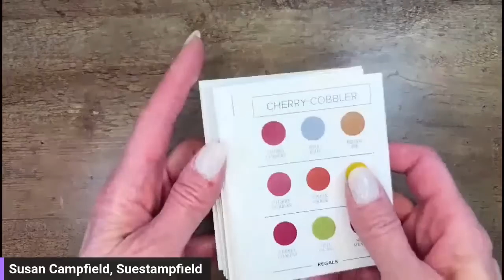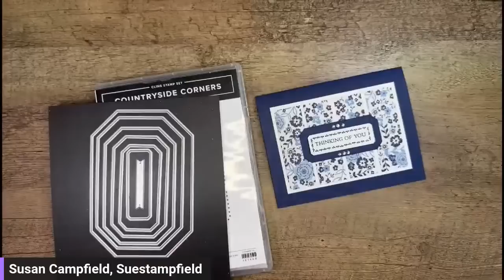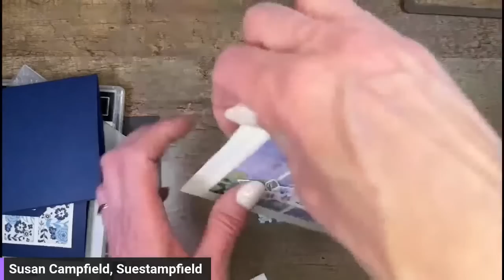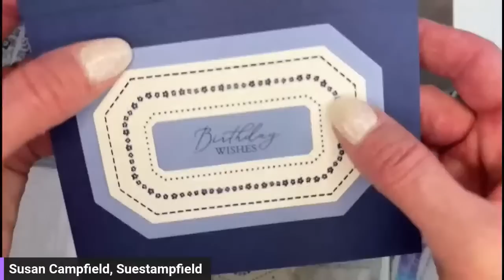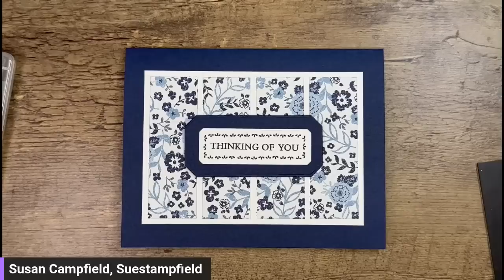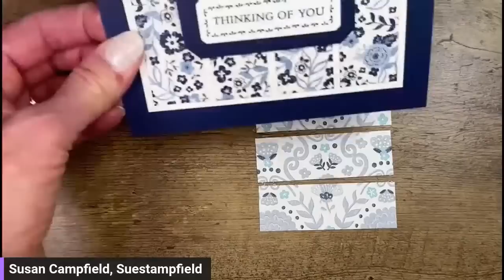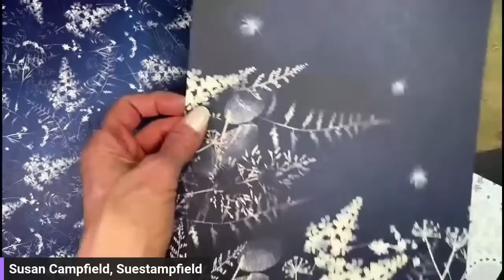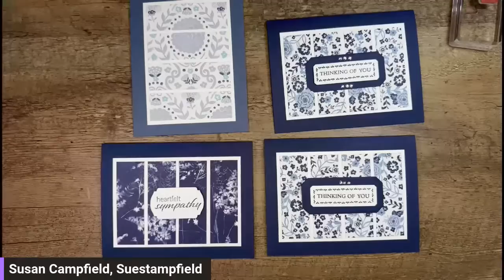New Paper Crafting Goodies! Let's Create with the Countryside Inn Suite Collection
In this video we will create three handmade cards with a gorgeous new suite from Stampin' Up! from the upcoming Annual Catalog. The stamps and dies are called the Countryside Corners bundle, the blue and white designer series paper is called Countryside Inn, and the embossing folder is called Countryside Blossoms. The dies are nesting dies and in this card we make a unique and creative inside to the card using these amazing dies.

In this video I show you how to create one of my favorite card layouts. It is just four pieces of Designer Series Paper - and is a perfect way to use up scraps.